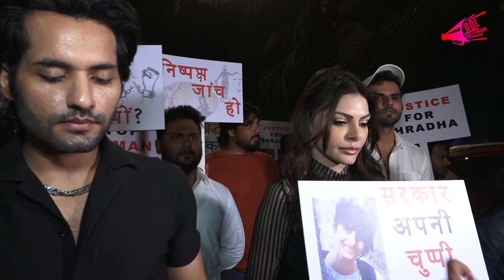Sherlyn Chopra Attends A Peaceful Candle March Justice For Shraddha | Bol Bollywood